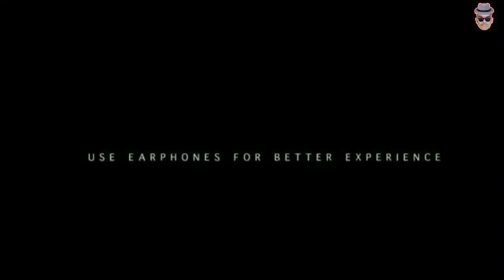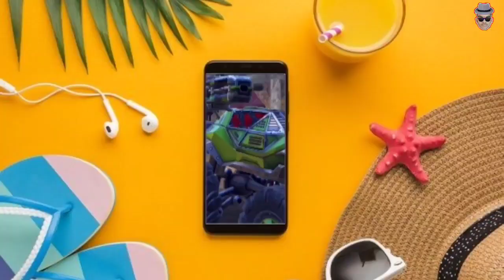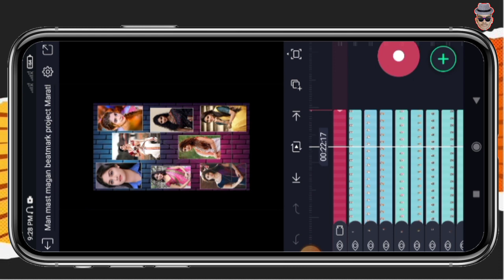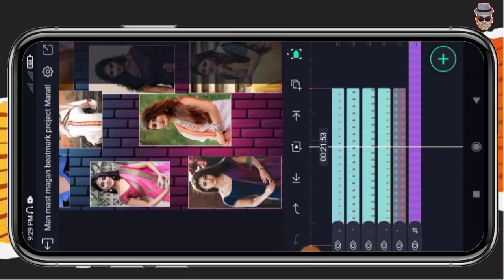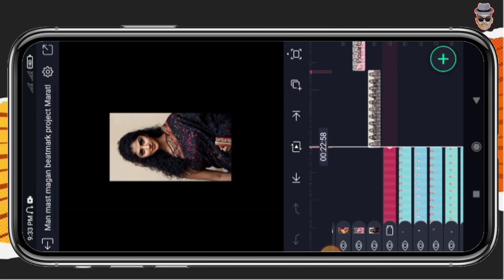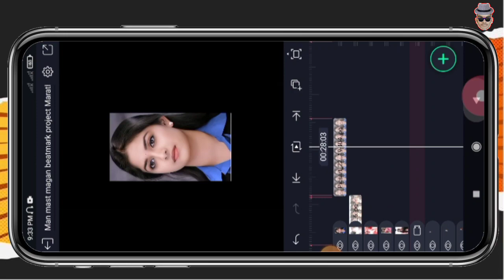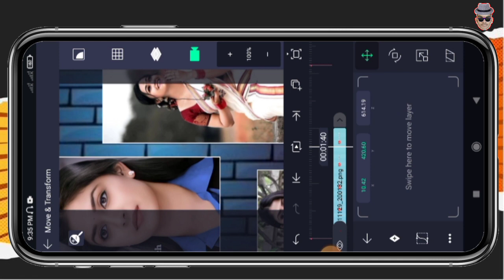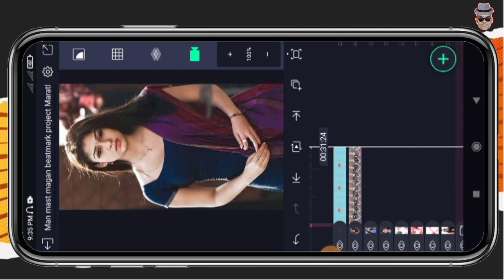मन मस्त मगन 🌹Full screen video editing alight motion | no password❌+beat sync🎧+shake effect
धन्यवाद.